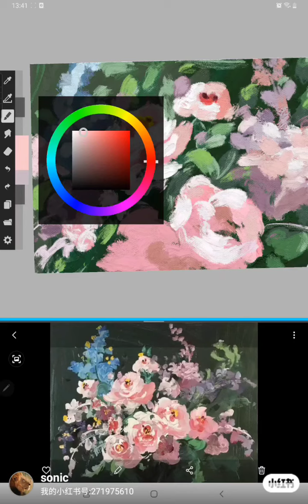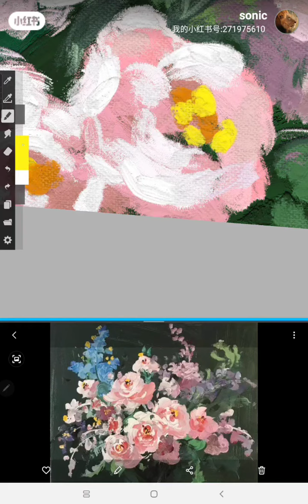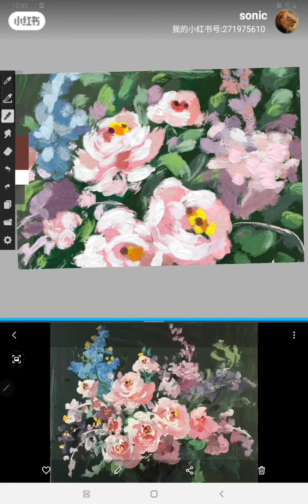Art Brushes Pro, Oil paint app for Android